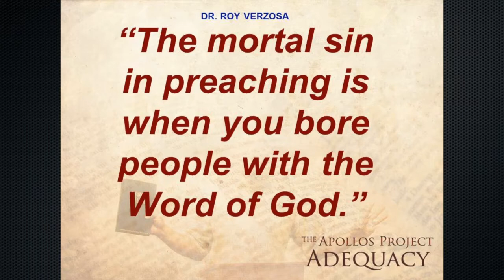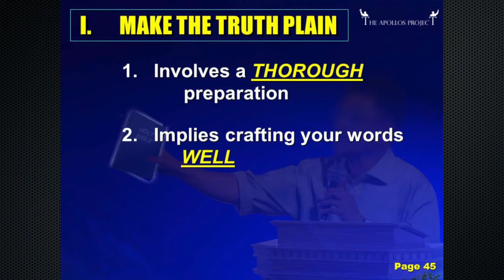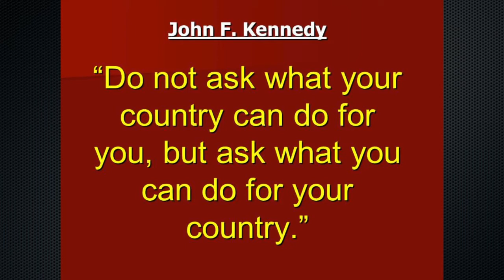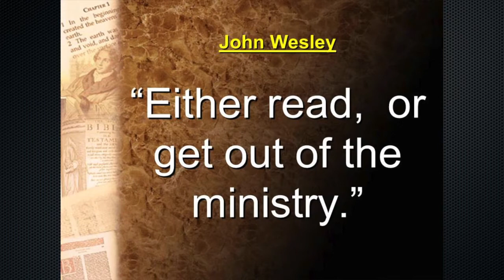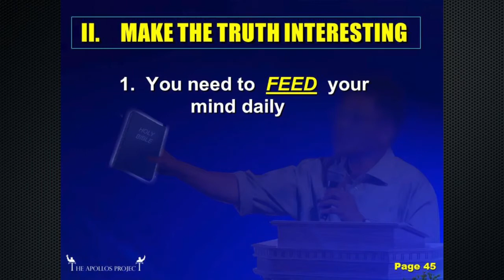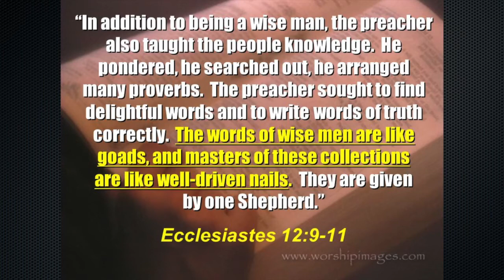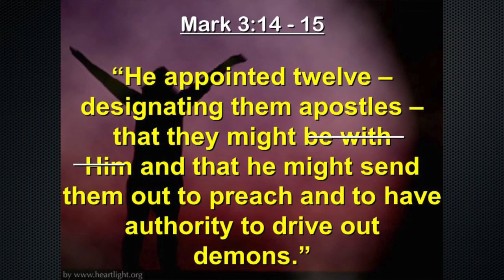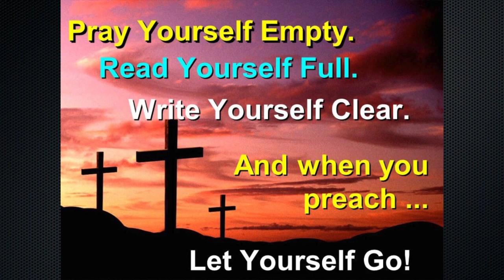Homiletics | 12 How to Be an Excellent Preacher - Dr. Roy Verzosa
The Apollos Project | Equipping the Saints in Expounding the Scriptures

Level Three | How to Study the Word Adequately
Dr. Roy Salathiel Verzosa

Para sa mga susunod na videos, i-click lamang ang links na nasa ibaba: